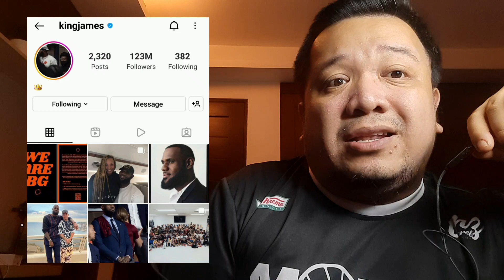Lebron James is now a billionaire! Ano mga negosyo at endorsements that made him reach this level?